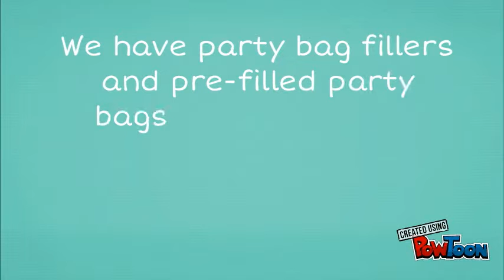small hampers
- We are passionate about providing quality party fillers & items to our customers.

We know the importance of having a lovable party and party items. We always look for very diversified and fancy party fillers which can enhance celebrations and kids party time making it on of the best party.